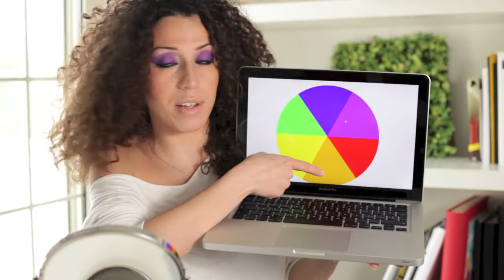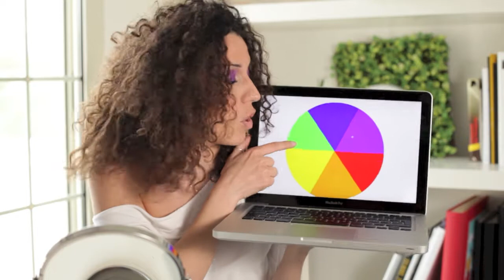Makeup tutorial - Occhiaie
Makeup tutorial - Occhiai - mandiamole via! usiamo i correttori colorati!